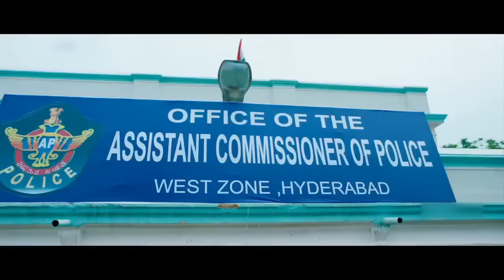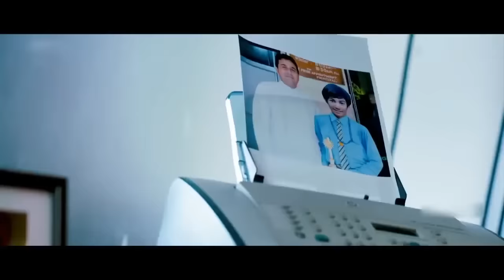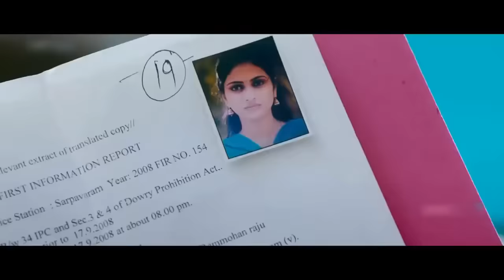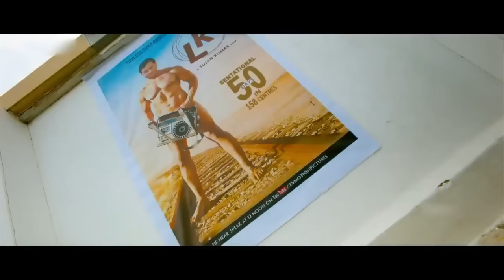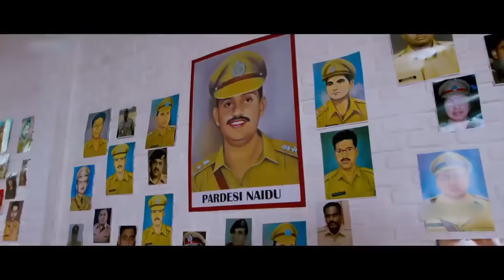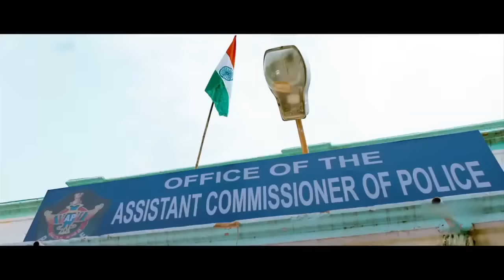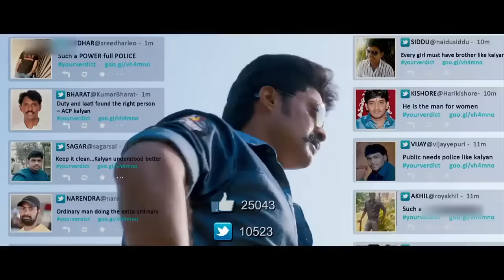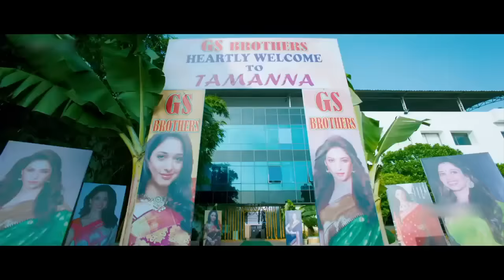Pataas Full Movie Dubbed In Hindi | Nandamuri Kalyanram, Shruti Sodhi